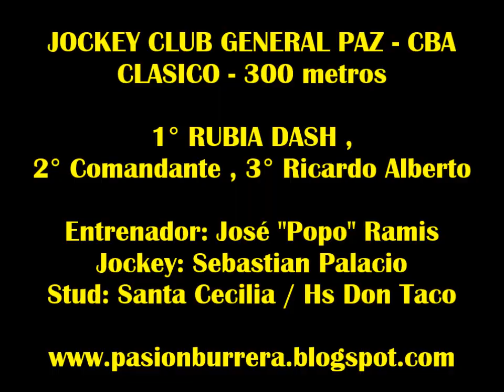Rubia Dash, General Paz (18-01-16)